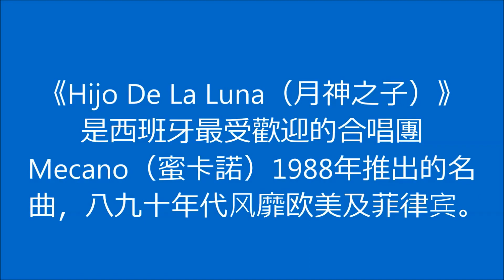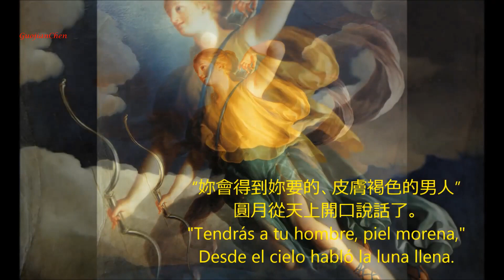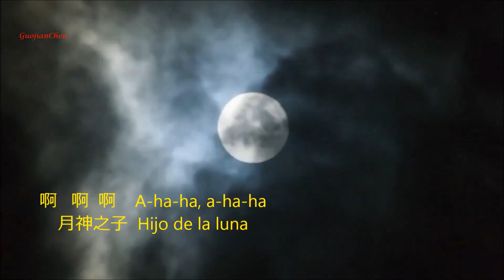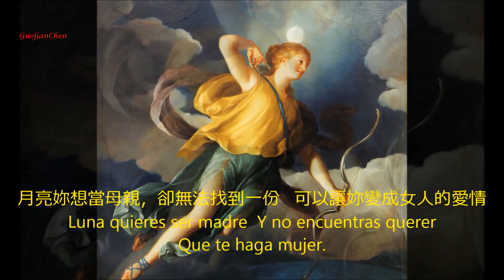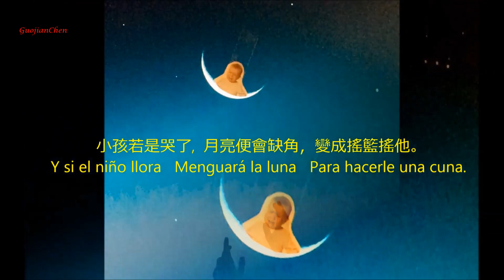優美的神話傳說、西班牙名曲 Hijo de la luna “月神之子”